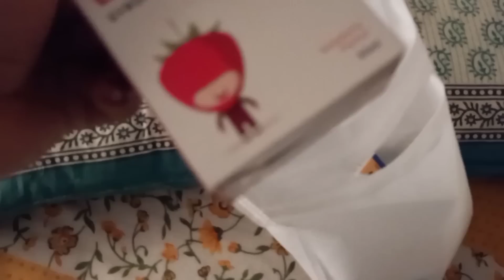🤱बुखार उतारने का नाम ही नहीं ......🚑Emergency Mein Hi Bhagana Pada Hospital 🏥 We Are Very Scared 🤒